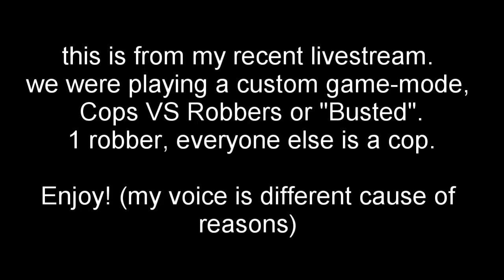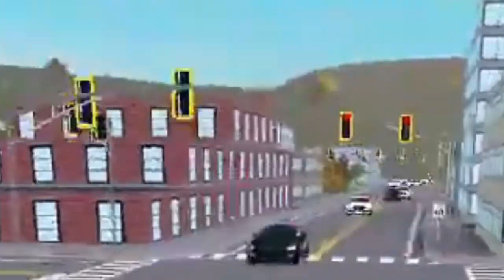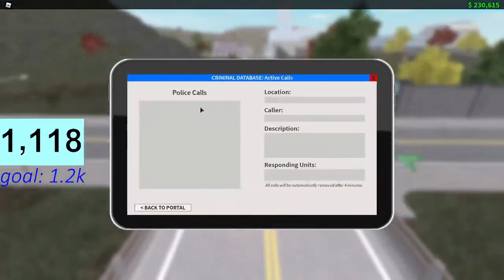COPS VS ROBBERS EVENT (14 COPS!)! Emergency Response Liberty County